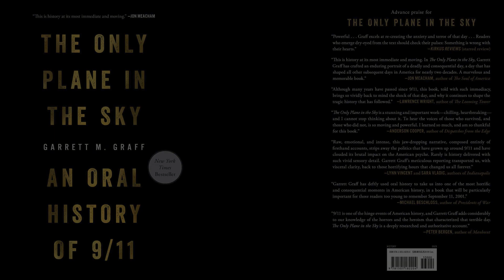The Only Plane in the Sky | An Oral History of September 11, 2001 | Garrett M. Graff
(15 hours and 55 minutes)

The Only Plane in the Sky: An Oral History of September 11, 2001

Garrett M. Graff (Author), full cast (Narrator), Simon & Schuster Audio (Publisher)

A 2020 Audiobook of the Year Audie Award Winner!

A 2020 Multi-Voiced Performance Audie Award Winner!

Audio bonus! The audio edition includes an exclusive interview with Garrett Graff and Holter Graham as well as archival audio from United States presidential addresses, in-flight communications, and air traffic control.

Now with a new afterword, Garrett M. Graff’s instant New York Times best seller The Only Plane in the Sky, the comprehensive oral history of September 11, 2001 called “history as its most immediate and moving” (Jon Meacham) and “remarkable...a priceless civic gift” (The Wall Street Journal).

Hailed as “remarkable...incredibly evocative and compelling” (The Washington Post) and “oral history at its finest” (Pittsburgh Post-Gazette), Garrett M. Graff’s The Only Plane in the Sky is the most vivid and human portrait of the September 11 attacks yet, comprised of never-before-published transcripts, recently declassified documents, and original interviews and stories from nearly 500 government officials, first responders, witnesses, survivors, friends, and family members. Here is a vivid, profound, and searing portrait of humanity on a day that changed the course of history and all of our lives.